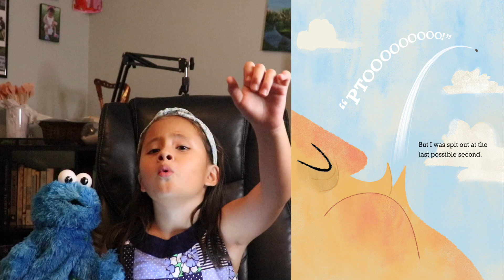The Bad Seed – La Semilla Mala| Read Aloud –Mariann story time Español–English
Quédate y disfruta de este cuento de una semilla mala que no deja una bonita enseñanza, todos podemos cambiar si lo decidimos. no olvides suscribirte para que seas parte de nuestra familia virtualmente y de nuestras historias.